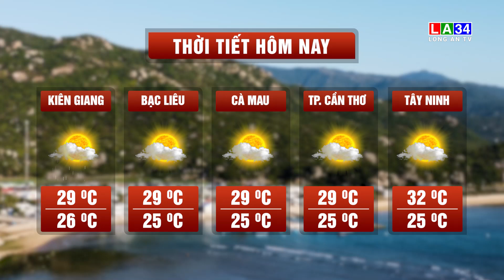Bản tin An ninh cận cảnh 16/09/2024